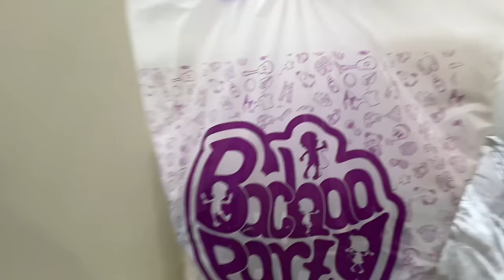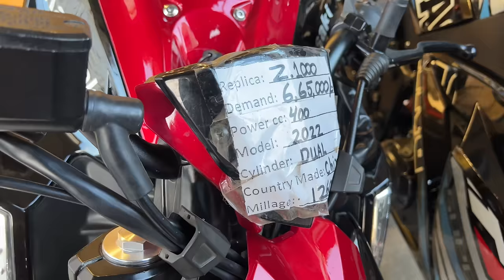Bike ka soda kharab hogaya 😠😭🏍️💰